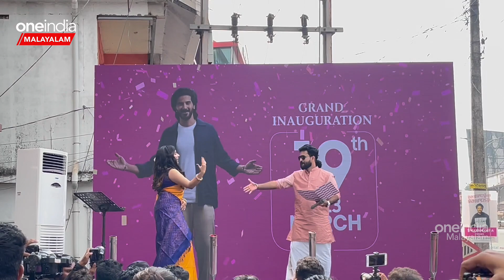മമ്മുക്കയുടെ കൂടെ അഭിനയിക്കണമെന്നത് ഒരു ത്വര ആയിരുന്നു | മാളവിക മേനോൻ